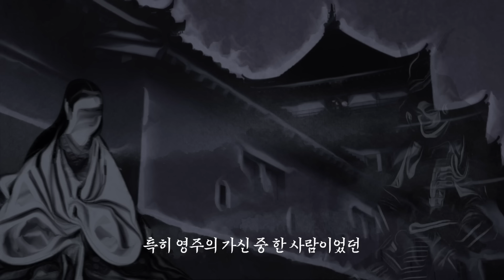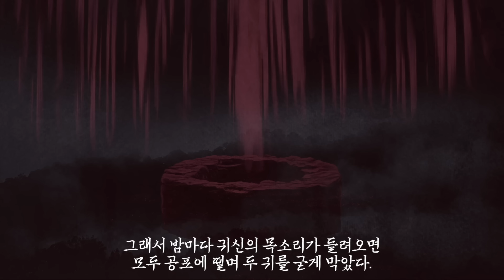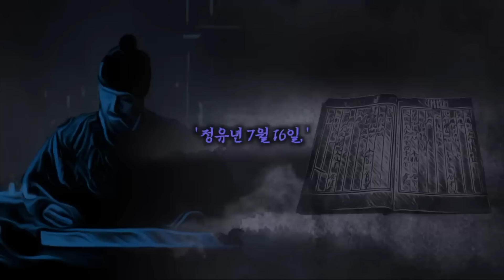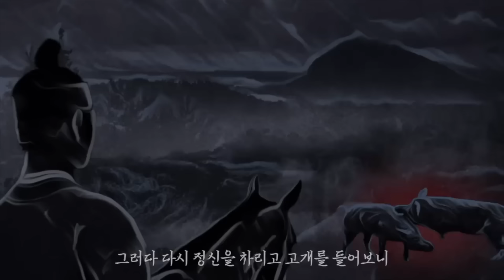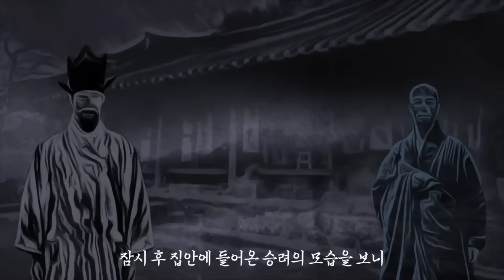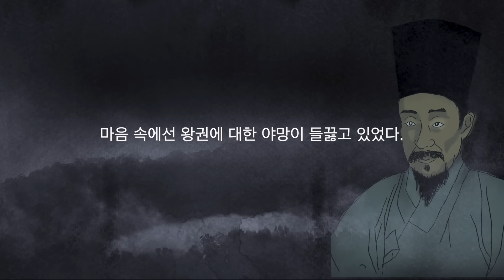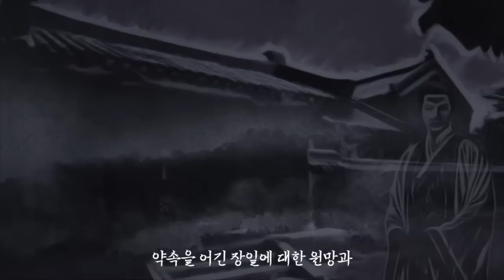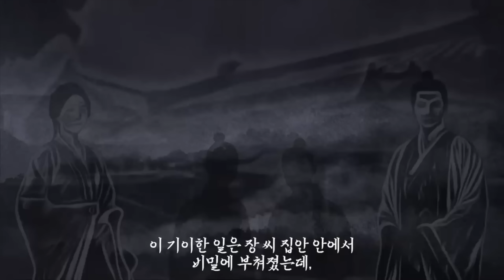[통합본] 영화의 소재가 된 한중일의 오싹한 괴담 모음 | 공포·미스테리·무서운이야기